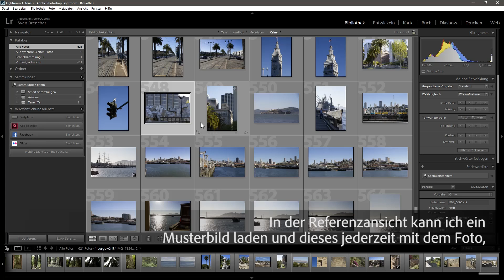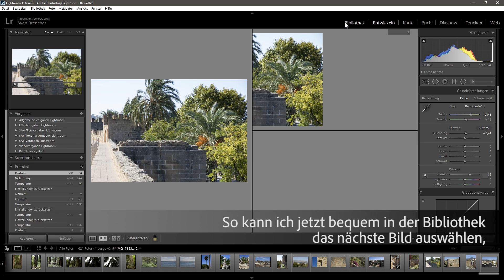Lightroom Coffee Break: Referenzansicht verwenden | Adobe DE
In diesem kurzen Clip zeigt dir Experte Sven Brencher, wie du die Referenzansicht in Lightroom CC verwenden kannst, um einen einheitlichen Look für deine Bilder zu gewährleisten. Viel Spaß!

Folge uns auch auf Facebook und Twitter sowie unserem Blog!